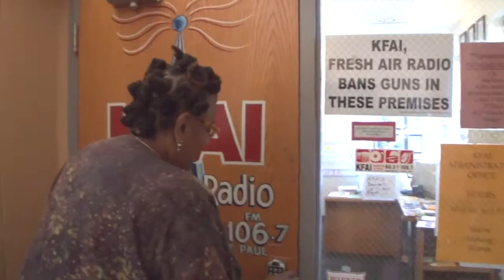KFAI Tour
Executive Director Janis Lane-Ewart, of KFAI radio, gives us a tour and explains where the money goes when you support this COMMUNITY radio station, with 93% LOCAL programming.